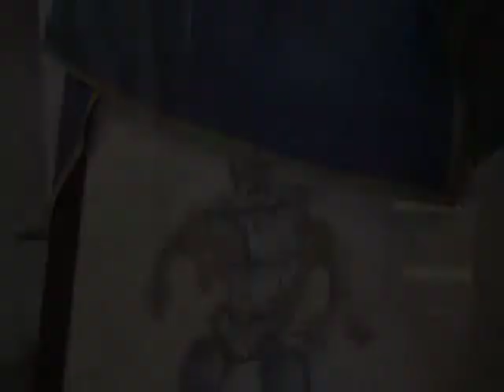Robert Arieas dropping off his drawings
Coastline Community College Art Gallery
TRANSITION:figure
October 21, 2011 @ 5-8pm
10156 Adams Ave.